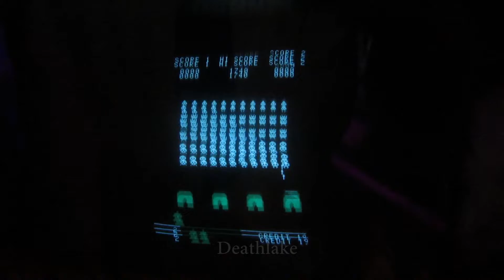Grad ball 2018 vlog Ntu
Mini vlog of the gradball like a graduation after party but a week after actual graduation. They was giving away free masquerade masks! A few tries on their arcade games and chocolate sweet fountain while watching the aerial performance. McDonalds to end the day.
Social media links can be found on the about page.